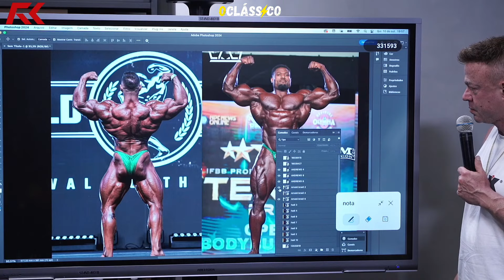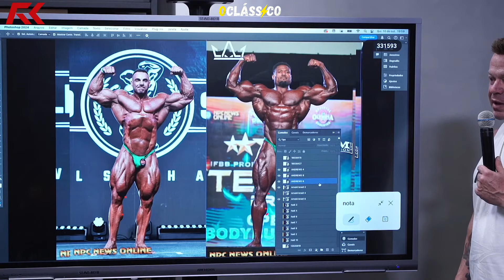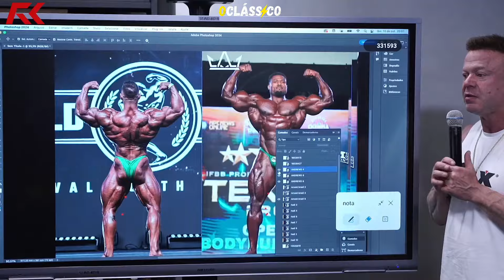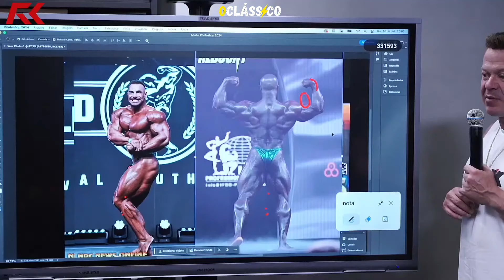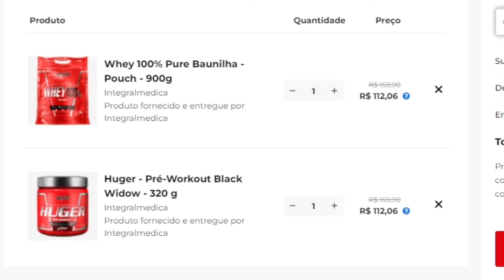CARIANI e PINDUCA ANALISAM o SHAPE de RAFAEL BRANDÃO VS ANDREW JACKED | IRONCAST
⚡ MESTRE(S) DO VÍDEO:
@renatocariani E @pinducabraulio